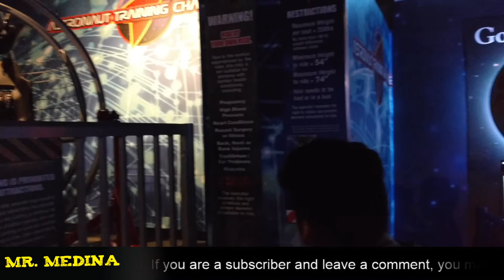Wonder Works | Astronaut Training and more "review" of upside down house Orlando Florida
Wonder Works  - amazing astronaut training and then I almost fell off of the "high in the air" rope course but this place is awesome! We went to the upside down house better known as wonderworks Orlando Florida. You have to check it out.

Wonderworks - I hate heights but I was climbing a rope course 20 feet high in the air and some places even higher. There was a 4D ride - the one I enjoyed the most was the Jurassic Park 4D.

Wonderworks has Laser Tag - I came in third place (I rock).
It has all sorts of fun interactive games and there was this mind game where you have to move a ball (I didn't get a chance to try it).

We had an amazing time at Wonderworks - why google has it listed as Wonderworks museum I don't know because it is no longer that.
WonderWorks is an entertainment center focused on science exhibits with five locations in the United States. The company's slogan is "Let Your Imagination Run Wild".

Visit us to learn more about how to make better videos @